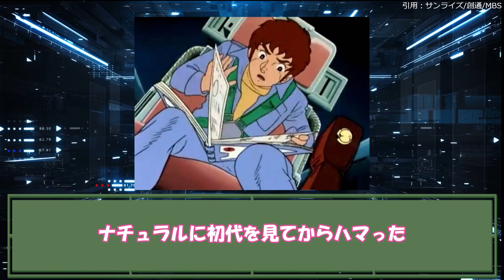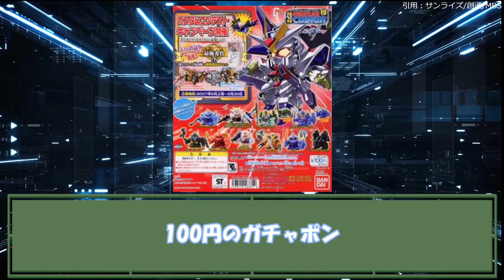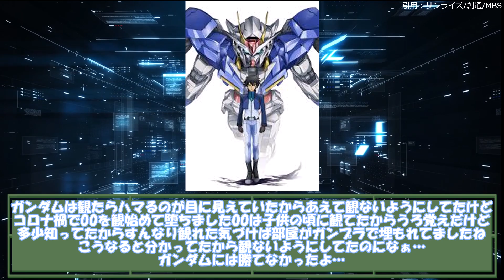『機動戦士ガンダム』ガンダムに沼ったきっかけ教えて 反応集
MS IGLOOに出会ってさえいなければ・・・

　使用ボイス：ずんだもん、四国めたん　春日部つむぎ　冥鳴ひまり　もち子さん